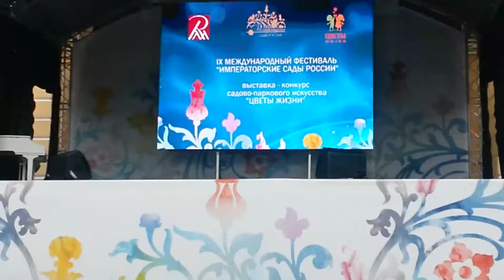Егор Румянцев 8 лет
"Ночной хулиган" и "Всё могут короли"